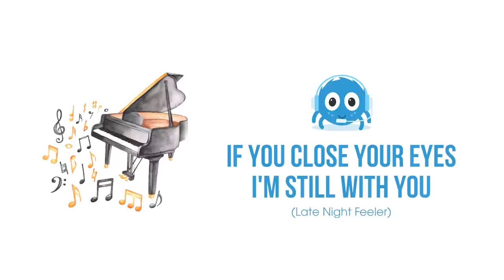Nhạc nền Spiderum hay dùng (Phần I): PIANO | LỐI SỐNG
Ghé Cửa Tiệm Spiderum ngay để rinh những chiếc áo đặc biệt:
Nhạc nền Spiderum hay dùng (Phần I): PIANO | Q&A | SPIDERUM